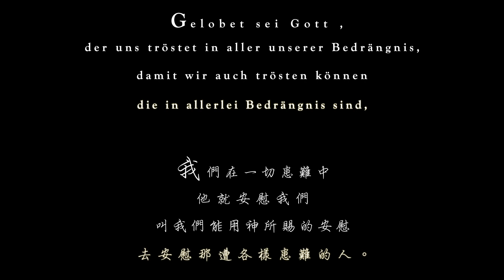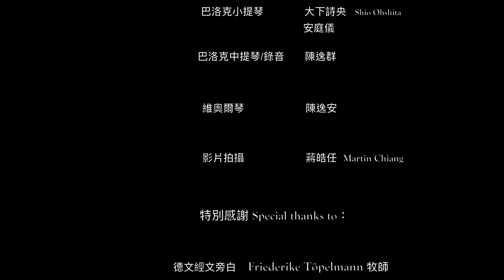J.S Bach Chorales: Befiehl du deine Wege/ Ach, Grosser König 巴哈-聖詠曲: 把你的道路 / 啊，偉大的國王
Bach Chorales during coronavirus pandemic
Historically informed performance in Taiwan.

來自台灣在地的古樂之聲，
微光古樂集演奏巴哈-兩首聖詠曲: 「把你的道路」 &「啊，偉大的國王」

《巴哈的音樂，撫慰眾生心靈的良藥》

巴哈，無疑是人類歷史上最偉大的作曲家之一，他宗教音樂的魔力不只能感動信徒，而是普世的眾生，尤其是四聲部的「聖詠」，充滿著最「純凈」的力量，短短的幾段旋律充滿著幽美的古德文詩詞，和像IG濾鏡一樣能操縱氣氛的和聲。
古樂集的演奏弓法和語法皆搭配著聖詠曲裡古德文的韻律來拉奏，藉此能更讓弦樂器聽起來更像是一組人聲的合唱團，因為人聲，是巴洛克音樂裡最重要的元素。
藉由這兩首聖詠，來安慰受挫的心靈與因疫情而離世的生靈，
雖然瘟疫肆虐，重挫經濟，人心惶惶，但在最黑暗的時刻永遠要盼望終會到來的黎明，迎接著遠方的微光。

《演出人員》

巴洛克小提琴Baroque Violin : 大下詩央 Shio Ohshita ，安庭儀 Angel An
巴洛克中提琴 Baroque Viola : 陳逸群 I-Chun Chen
維奧爾琴 Viola da Gamba : 陳逸安 Yi-An Chen
影片拍攝 Film : 蔣皓任 Martin Chiang
德文經文旁白： Friederike Töpelmann 牧師

拍攝地點：微光古樂集